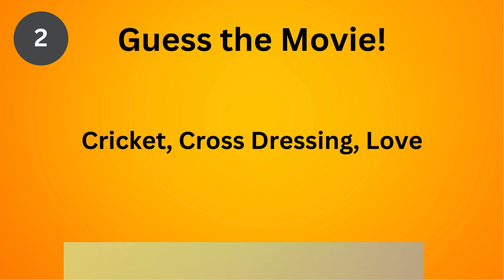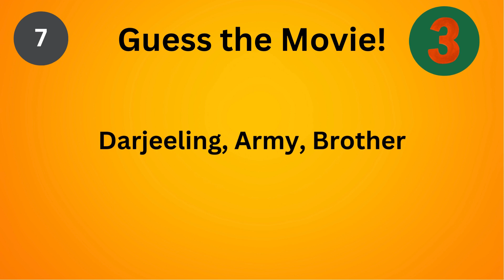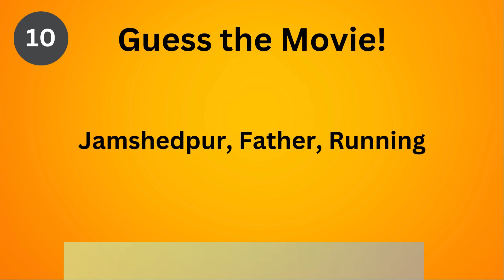Guess The Famous Bollywood Movies By Hint Challenge 🔥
Guess The Famous Bollywood Movies By Emoji Challenge
You Have Only 5 Second to Guess
Must Comment Your Score Below